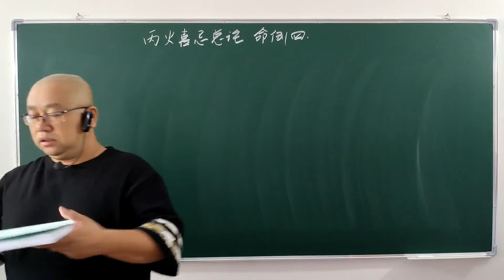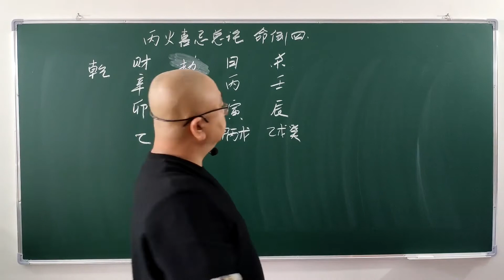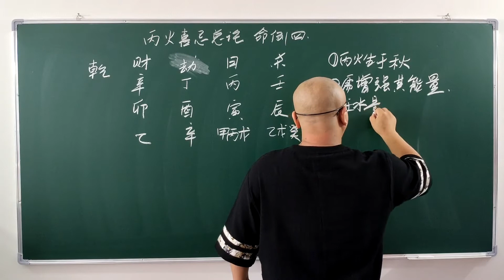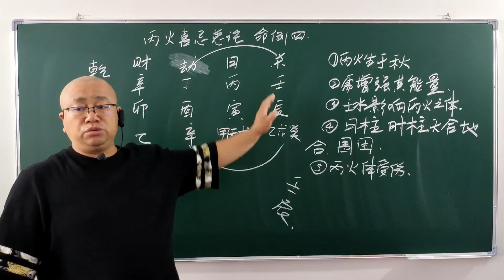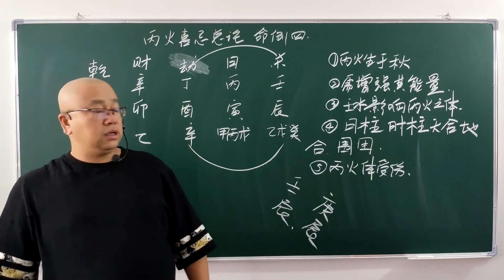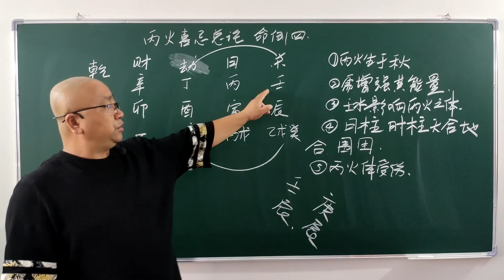丙火日主， 生于秋季， 八字怎样的组合， 不富贵，且伤灾严重？